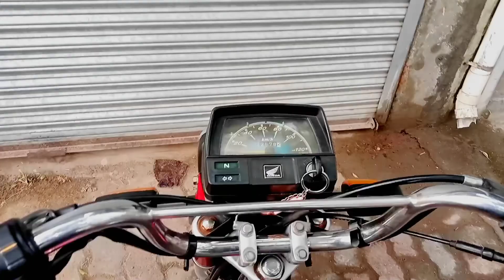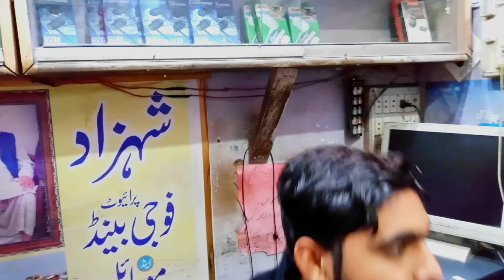Winter ki pehli barish mary گاؤں main.|| Desi Boy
Winter ki pehly barish enjoy ki... Haider ke sath uski khait maij gy... My name is Saad Rafique. I am a Villager. I live in a village with a huge canal running through it. This canal is a great blessing for us. We villagers go to the canal early in the morning to get cool air, which is very good for our health. Morning air refreshes our lungs. This canal has many advantages for us. People come from far and wide to enjoy here. Citizens are very happy to see the sights here.
I will keep bringing more vlogs like this for you.
Desi Boy.